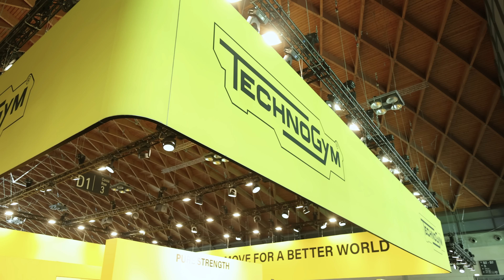Vi Porto con Me al Rimini Wellness | Vlog #1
Scopri il mio Coaching Online personalizzato e inizia oggi il tuo percorso! 🚀

Scopri la mia integrazione su Vitastrong!
Usa il codice ‘ALDONE69’ per ottenere subito il 20% di sconto su TUTTO!

Ciao! 👋
Mi chiamo Aldo Masolo, sono un bodybuilder professionista 💪 e competo nella categoria Classic Physique.
Durante la mia carriera agonistica, ho avuto l'onore di vincere oltre 17 competizioni 🏆, culminando con la mia vittoria negli Stati Uniti all'Heart of Texas 🇺🇸, che mi ha qualificato per il Masters Olympia a Tokyo 🇯🇵, in programma ad agosto 2025.

Con più di 30 anni di esperienza nel bodybuilding 🏋️, ho trasformato la mia passione in una missione: aiutare altre persone a raggiungere i propri obiettivi fisici come coach e divulgatore.
Non ho mai smesso di imparare e crescere 📚 in questi tre decenni, e continuo a farlo ogni giorno per offrire sempre il meglio a chi si affida a me.

Studiando le tecniche dei migliori coach e atleti al mondo 🌍, ho intrapreso un percorso formativo approfondito che mi ha permesso di diventare il bodybuilder italiano più longevo ancora in attività.
Grazie a questo lungo e meticoloso percorso di apprendimento, ho già supportato oltre 400 uomini e donne di tutte le età nel trasformare il proprio corpo, aumentando la massa muscolare 💪 e riducendo la massa grassa 🔥. La mia esperienza mi consente di guidare i miei clienti verso il raggiungimento del loro massimo potenziale fisico in tempi sorprendentemente brevi ⏳.

Dedico ai miei clienti la massima attenzione e impegno, trovando grande soddisfazione nel trasmettere loro le mie conoscenze 🧠 e nel vederli ottenere risultati straordinari 🎯.

Sono l’unico coach a offrire la Garanzia 'In Forma o Rimborsato' 💯, che assicura risultati concreti o il rimborso completo.